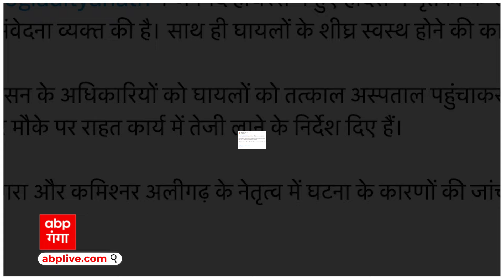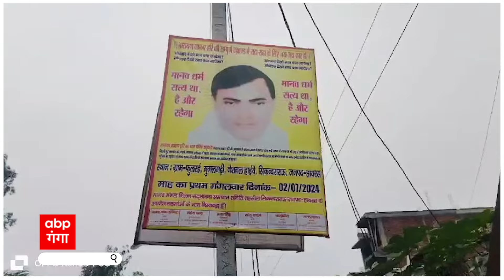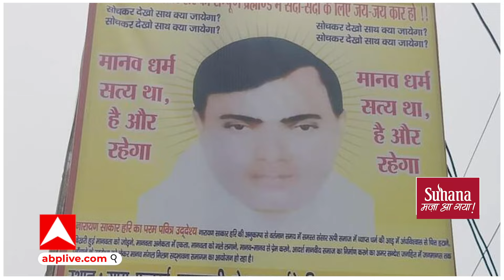Hathras Stampede: सत्संग खत्म होते ही मची भगदड़, इतने लोगों की चली गई जान, कौन जिम्मेदार ?